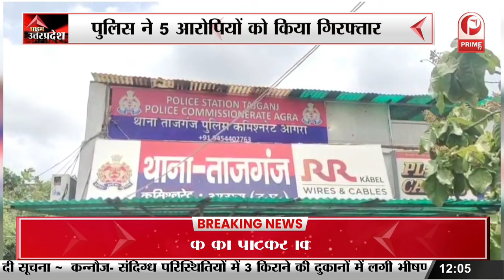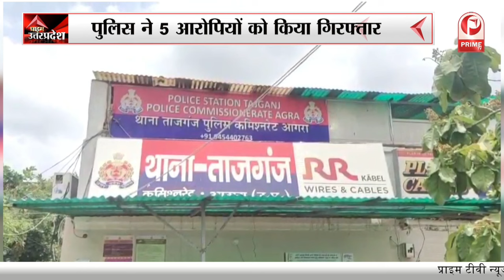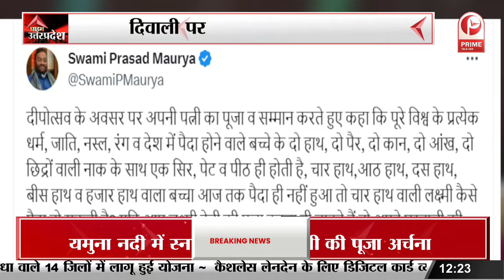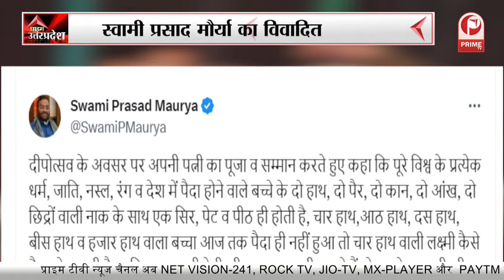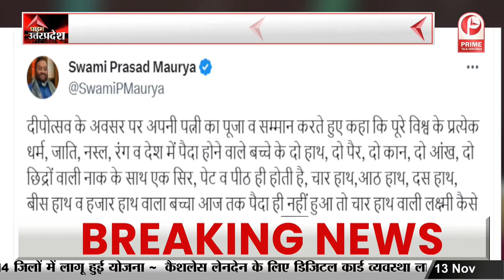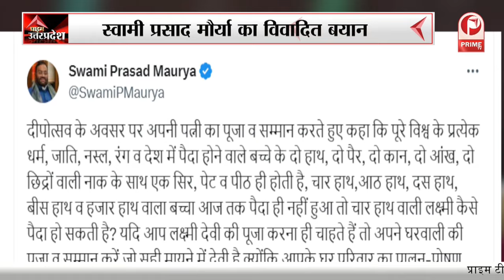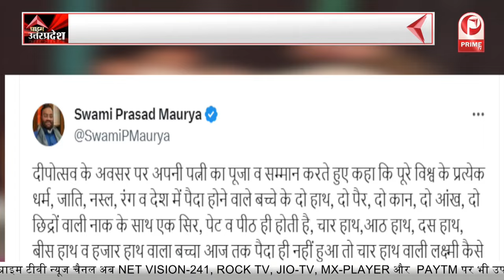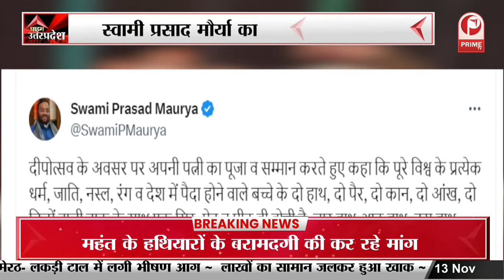Agra Gang Rape: होम स्टे में महिला कर्मचारी से गैंगरेप | 5 युवकों ने महिला से की दरिंदगी | UP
आगरा में होम स्टे में महिला कर्मचारी से गैंगरेप की वारदात सामने आई है... जहां देर रात होम स्टे में ही 5 युवकों ने वारदात को अंजाम दिया...और विरोध करने पर महिला को मारा-पीटा... महिला के चीखने की आवाज सुनकर आस-पास के लोगों ने पुलिस को कॉल किया...और पुलिस ने मौके पर पहुंची, तो महिला बदहवास हालत में मिली. वहीं पुलिस ने 5 आरोपियों को गिरफ्तार कर लिया है. और होम स्टे को बंद करा दिया गया है...